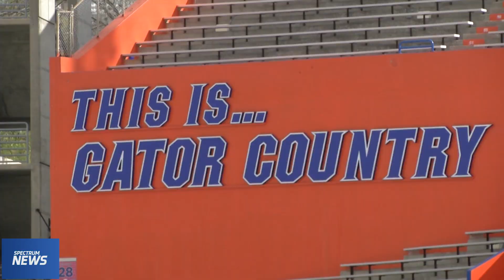Gators offense starts with Brett Heggie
Kyle Trask and the skill positions get all the credit but Florida's offense all starts with center Brett Heggie. Spectrum Sports reporter Pat Welter sits down over the computer with the senior to talk about how he went from small town lineman, to potential NFL draft pick